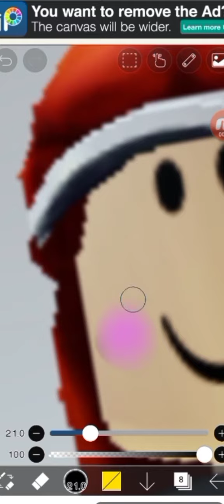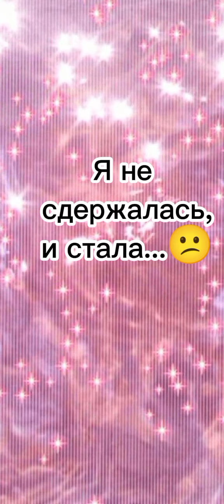Исправляю саму себя 🗿✌️